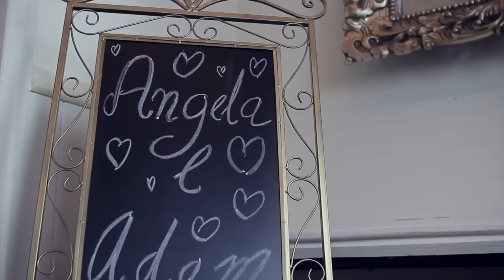Adam & Ange Little White Wedding Chapel - Maleny